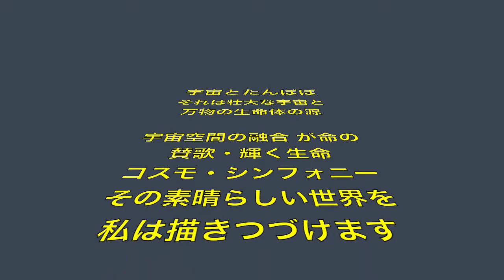パステル画家 The world of pastel painting japan 加藤惠美子 にわあつし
パステル画家・加藤惠美子は、宇宙とタンポポ・生命溢れるコスモシンフォニーの世界を描きつづけています。素晴らしいパステル画の世界をお楽しみ下さい。